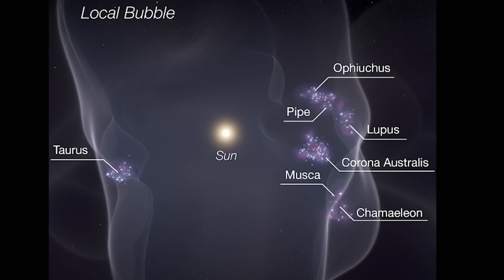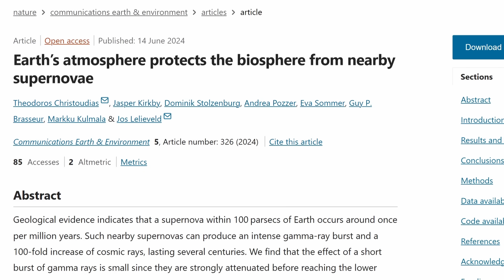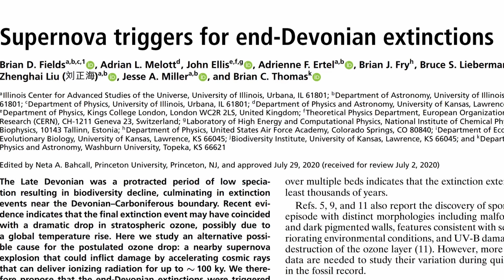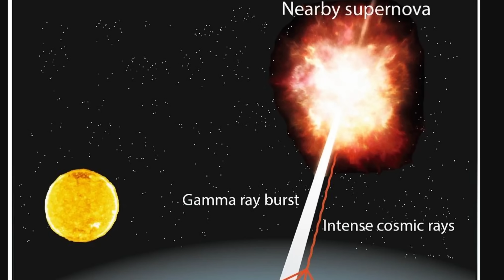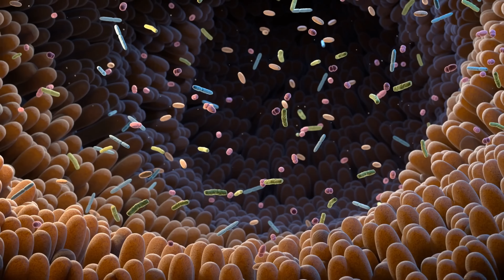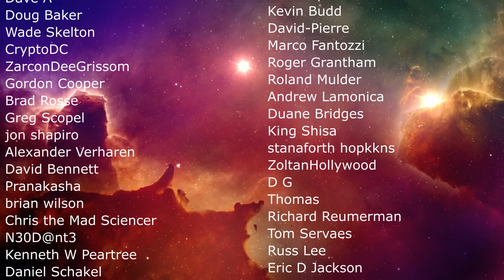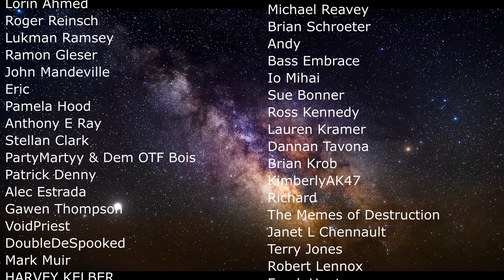Earth May Have Enough Defense Against Nearby Supernova After All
Hello and welcome! My name is Anton and in this video, we will talk about a study discussing nearby supernova and how maybe they're not as dangerous as we thought

0:00 Nearby supernova and their effects
1:10 Recent discovery about Earth's atmosphere
1:45 Why we're lucky with the Sun
2:40 How planets protect themselves
3:55 Were there any supernova extinction events?
5:00 How supernovae would affect Earth
6:10 New models and explanations
7:50 What about long time ago with less oxygen?
8:50 Conclusions and implications